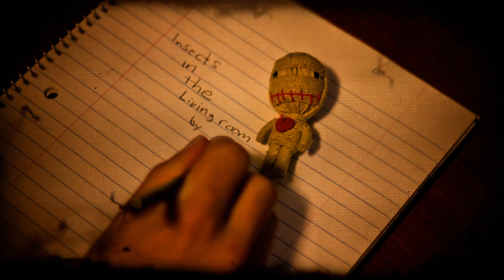Insects in the Living Room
A new stop motion for 'Insects in the Living Room', from the album BLOOD BONE PIANO, out Oct. 4th 2012.